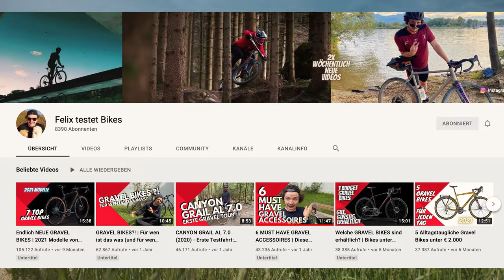Springen mit dem MTB lernen in 5 Tagen (Selbstexperiment) mit fatalem Ende!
Mit dem Mountainbike lässig durch die Luft zu segeln und jeden Sprünge zumindest zu überleben ist etwas was ich in diesem Video lernen möchte!

Ich fahre schon lang Mountainbike jedoch selten in Bikeparks. Deshalb hab ich nie wirklch die höchsten Kunst des Fahrradfahrens gelernt: das Springen!
Für dieses Video hab ich mir von meinem Freund Marius Quast ein Bike geliehen und versucht in wenigen Tagen springen zu lernen. Mit der Unterstüzung von @FelixtestetBikes hab ich viel über die Theorie gelernt.
Am Ende steckt in diesem Video sogar ein kleines Tutorial und hoffentlich könnt ihr etwas aus meinen Fehlern lernen. Also viel Spaß beim rausfinden wie weit ich es diesmal geschaft habe.

▬▬▬▬ Timestamps ▬▬▬▬
0:00 Intro
0:24 Was zählt als Sprung?
1:12 erste Sprungversuche im Dirtpark
2:45 erste Fortschritte
3:45 MTB Springen in der Theorie
5:31 Hochmut kommt vor dem Fall
6:40 Fazit